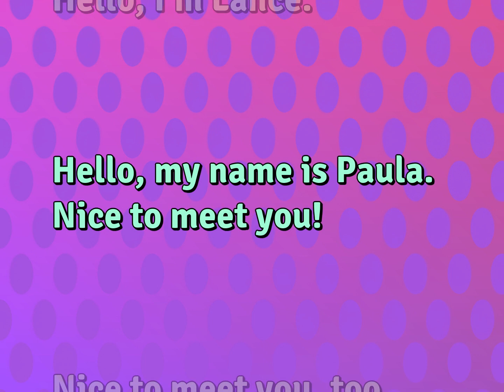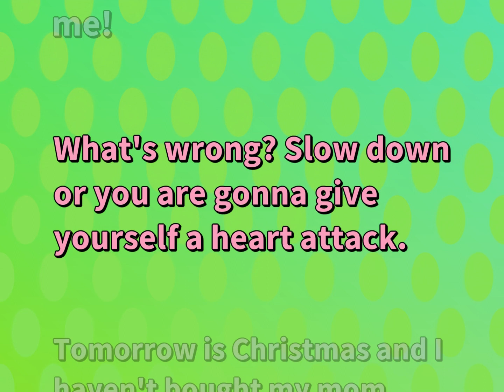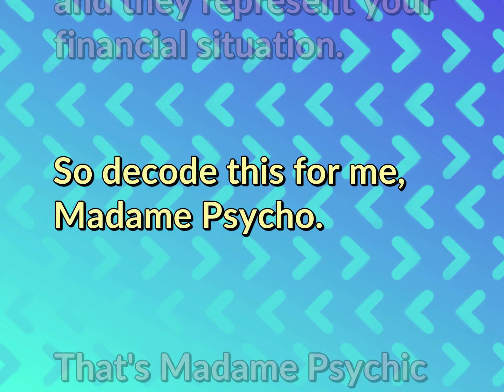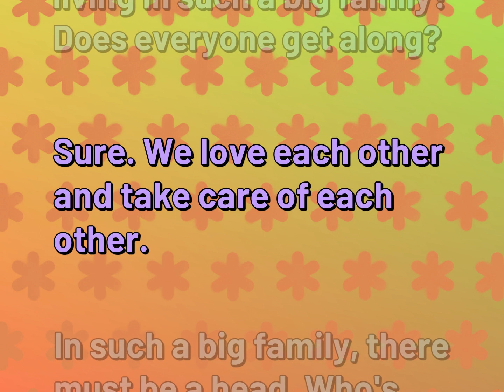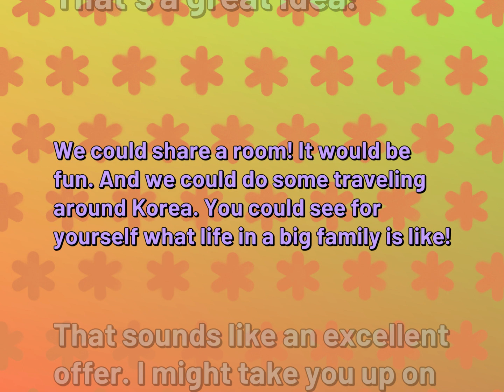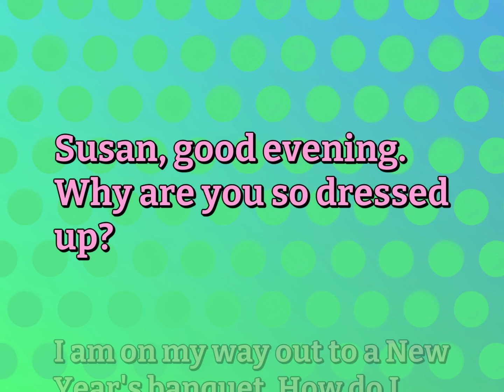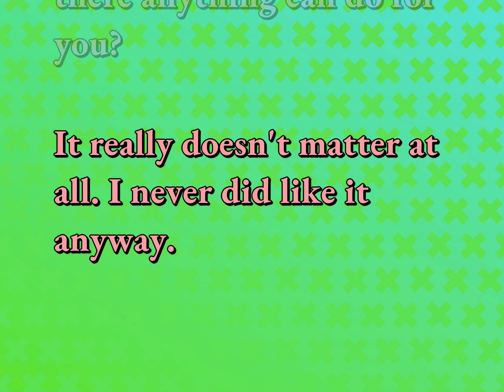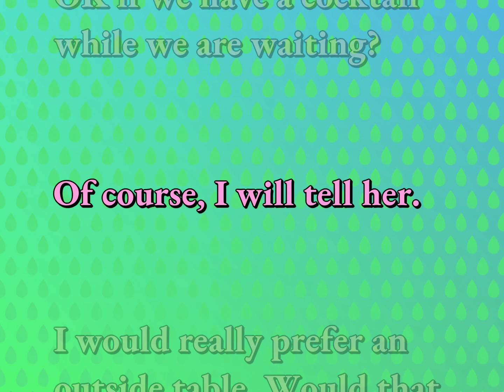15 Conversations Practice | Relationship